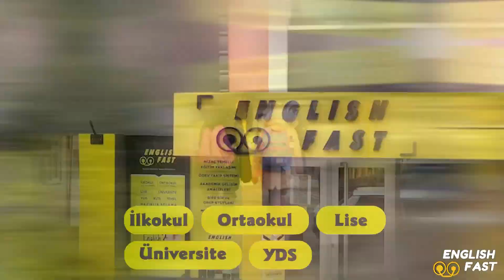Ölümden kıl payı kurtuldu…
Karadeniz Ereğli ilçesinde yaya geçidinden yolun karşısına motosiklet ile geçmek isteyen sürücü ölümden kıl payı kurtuldu.

Olay Müftü Mahallesi Şehit Ömer Halisdemir Bulvarı üzerinde meydana geldi. İddiaya göre Ereğli istikametinden Devrek yol ayrımı istikametine giden otomobil, yaya yolundan geçen motosikleti son anda fark etti. Yaptığı manevra ile motosiklete çarpmaktan kurtaran araç sürücünün yaşadığı o anlar araç kamerası tarafından saniye saniye kaydedildi.